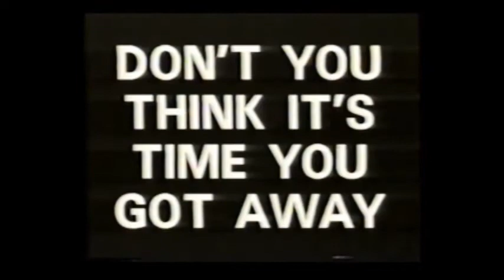1994 Odyessy Travel & Pointe Dodge Commercials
Originally aired in the summer of 1994.